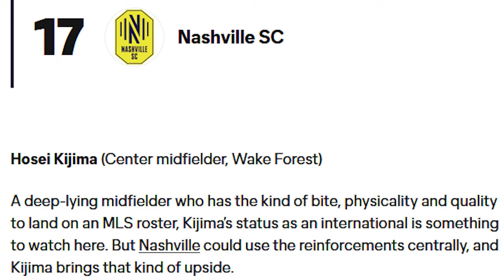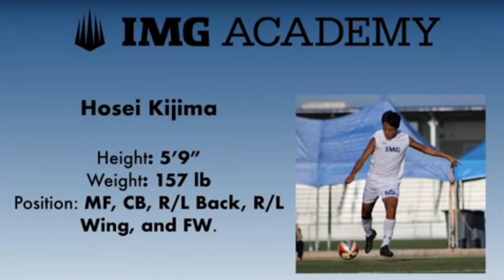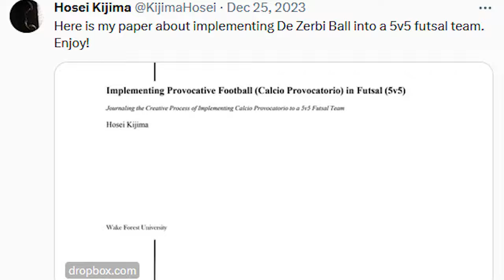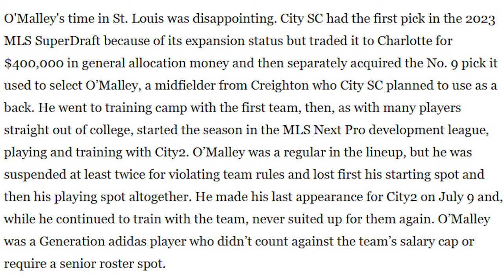Get to know St. Louis CITY SC's Hosei Kijima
(Had some minor audio issues in parts, my apologies)

Who is the ideal St. Louis CITY SC player? Lutz and Co. might have just discovered him in the 2024 MLS Superdraft. What makes Hosei Kijima so special, and why CITY wasn't afraid to make a SuperDraft splash after whiffing on Owen O'Malley.

Credits:

St. Louis CITY SC
Wake Forest
IMG Academy
Sarasota Paradise
MLSSoccer.com
Colorado Rapids
Saint Louis University
FC Cincinnati
Northern Illinois University
Canva

Soccer Zombie graphic: COMING SOON